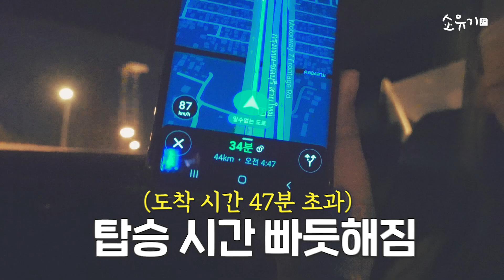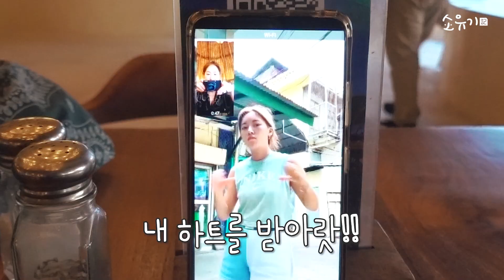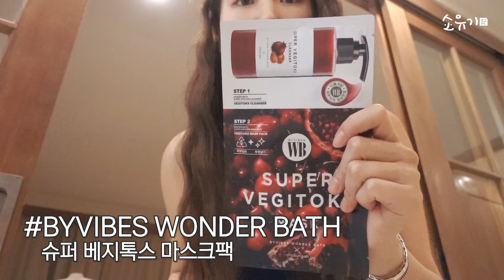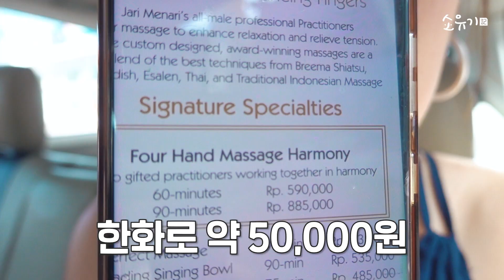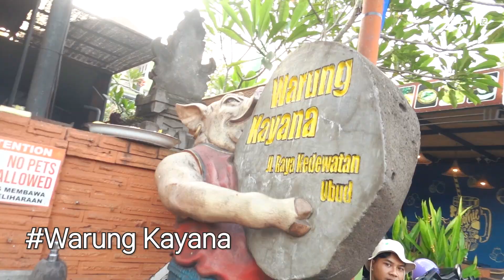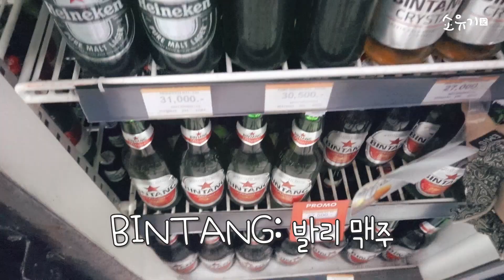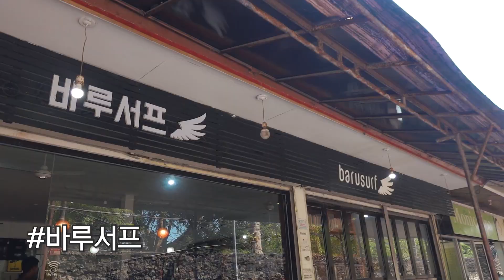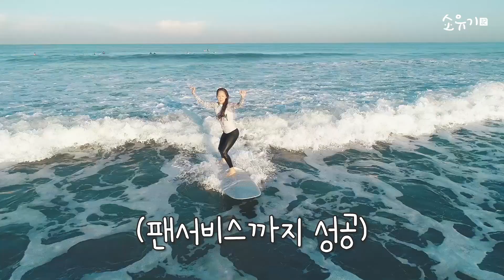[발리왔소유🇮🇩] 발리 가기 전에 빨리 봐야할 영상 | 인생샷 건지는 숙소, 핫한 비치클럽, 현지 맛집 그리고 소유의 여행 메이크업템까지😍 | 여행 VLOG in BALI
지난주 방콕 브이로그에 이어 이번엔 발리닷!
친구들은 없지만 혼자서도 알차게 잘 노는 소유의 발리 3일만에 다 즐기기😎
핫한 비치 클럽부터 현지 맛집, 여행 필수 아이템 소개까지?!
그리고 그토록 가고 싶었던 소유의 로망 가득 숙소..!
지금 전부 공개됩니다~👏